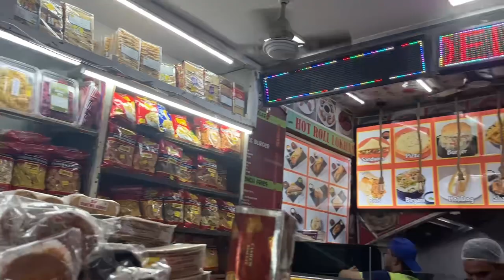Birthday Shopping || Finding the perfect dress 👗 || Aakritisharmavlogs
If we can get more than 20k views on this video we will make a shopping challenge .

This journey will be continuing with your love and blessings!

So keep loving me 😀
You can comment on below mentioned my social handles
Aakriti Sharma